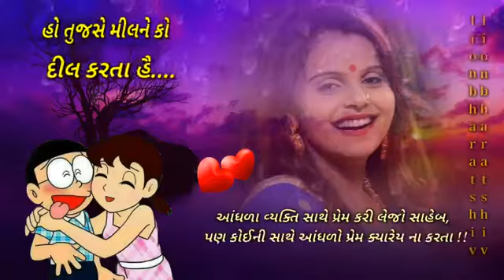KAJAL MAHERIYA||NEW ALBUM 2018||GUJRATI STATUS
1. Kajal maheriya
2. new gujrati status
3. Lovely gujratu status